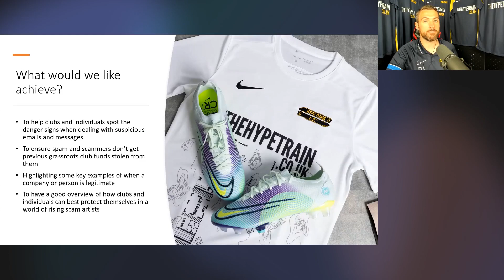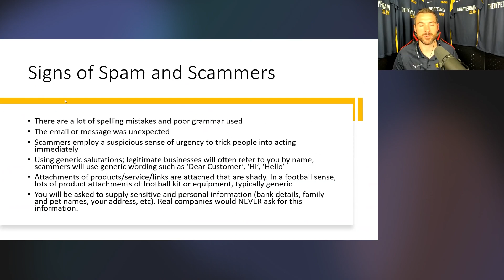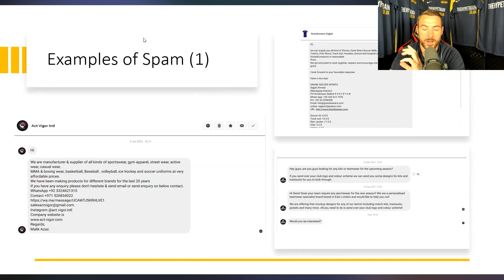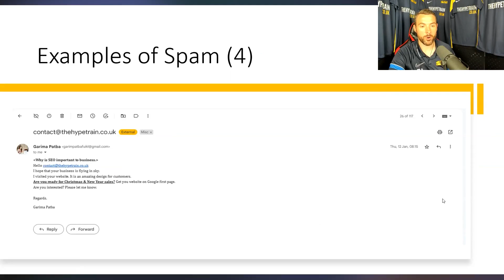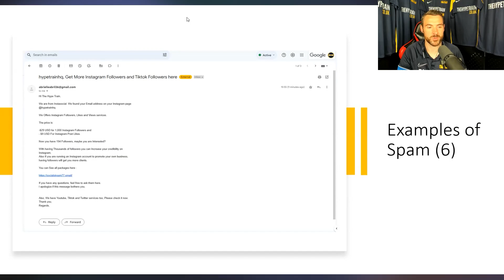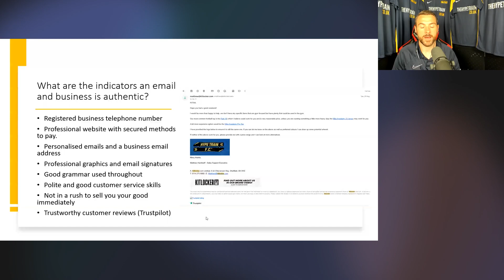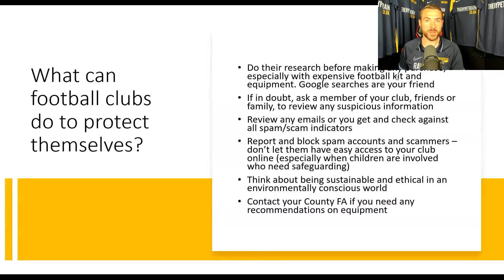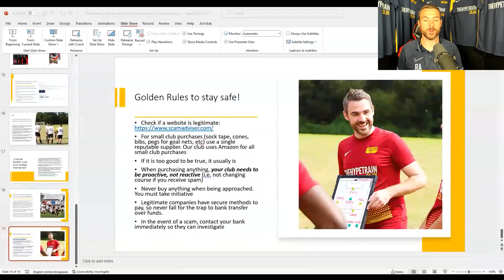Protecting Grassroots Football Clubs from Scam Artists │ Hype Train Podcast (Episode 9)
Watch the 9th edition of the Hype Train Podcast, featuring host Robert Austin presenting a guide to help local grassroots football clubs best protect them from online scam artists and spam merchants online.

Timestamps:
0:00 - Introduction
2:03 - What would we like to achieve?
5:42 - What qualifies Rob to talk about scammers?
8:58 - What types of spam do football clubs receive?
15:35 - How to spot the signs when there is a scammer and spam
25:36 - Additional red flags to look out for
28:45 - Case studies of spam and scam attempts
1:19:20 - Identifying authentic business emails
1:27:10 - The positives of shopping from trusted suppliers for your football team
1:37:15 - How can football clubs protect themselves and their finances?
1:42:55 - Our advice if you're starting a grassroots football team
1:47:10 - Golden Rules to stay stay online and in person
1:57:50 - Outro